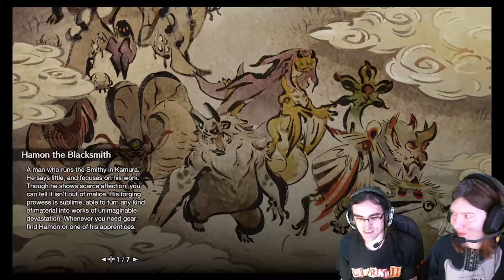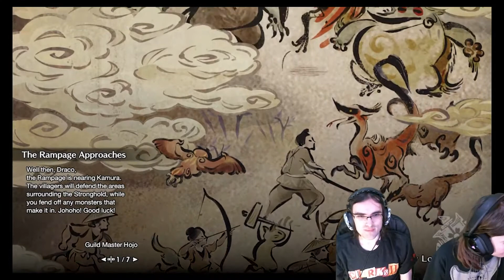Monster Hunter Rise 16 the first rampage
Our Twitch Stream Schedule:
Monday 7:30PM -11:00PM CST
Friday 7:30PM -11:00PM CST
Saturday 7:30PM -11:00PM CST

🎵 Music 🎵